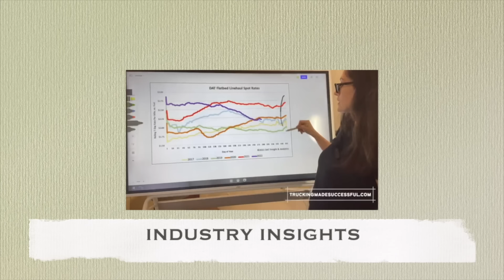Trucking Faced with More Regulations, More Bankruptcies, More Layoffs, Less Peace of Mind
Let's talk about all the new regulations and rules coming up in trucking as well as the recent bankruptcies and layoffs happening.

recent change in New,the requirement to $1.5 million.